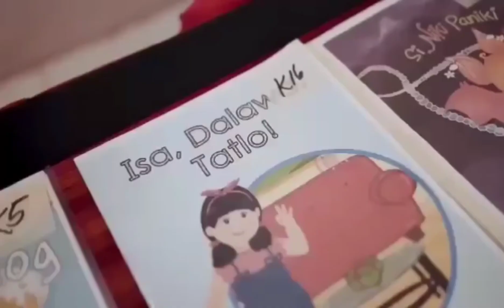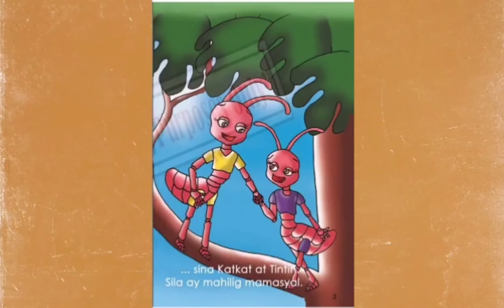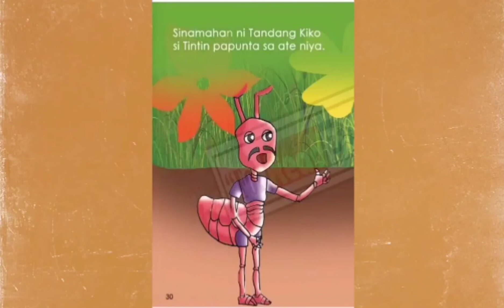"Si Tintin, Ang Pasaway na Langgam" Entry # ( Kuwentong Pambata - DepEd Storybooks )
Audiobook Narration by Aicel C. Datinggaling - Division of Lipa City

"Si Tintin, Ang Pasaway na Langgam"

Isinulat ni: Donnabelle B. Bihasa at
                 Jasmin C. Dy - Division of Antipolo City
Iginuhit ni: Sheila Marie M. Donsal - Division of Antipolo City